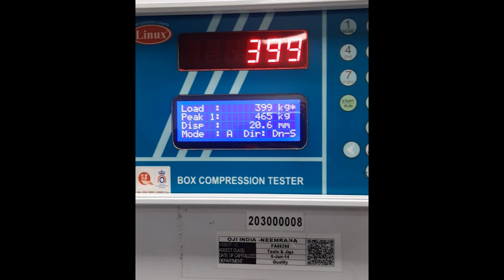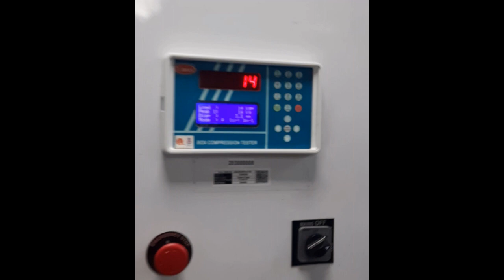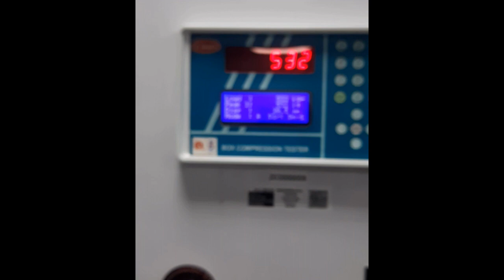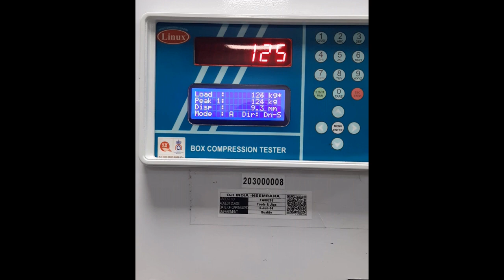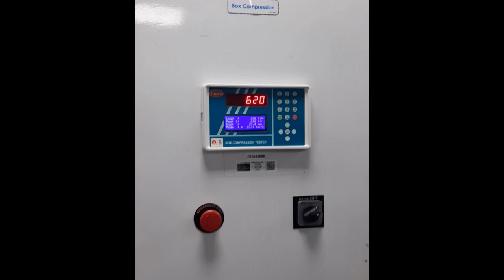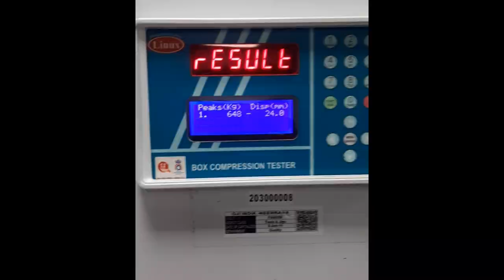Compression Strength Tester / Compression testing machine of corrugated box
A corrugated shipper / carton’s primary purpose is to protect the unit packaging inside and prevent any undue stress to reach the product. The carton has to withstand the stress of stack load in warehousing and transportation. If the carton is stronger than the stack load, the products will survive. If the carton is weak, the carton will collapse and pass on the load to the inner packs.

Carton Compression Specification = Stacking Load x Safety Factor.

Safety factor is usually between 3-7 and depends on a lot of factors including product fragility, product cost, distribution cycle, transit period, transportation methods, etc.

This test is a typical “Performance Test” and a good compression strength directly signifies a good carton.

Test Method :
The test specimen is placed between 2 parallel platens of a compression tester and pressed. The max load it can bear before the carton collapses is recorded as the Compression Strength.